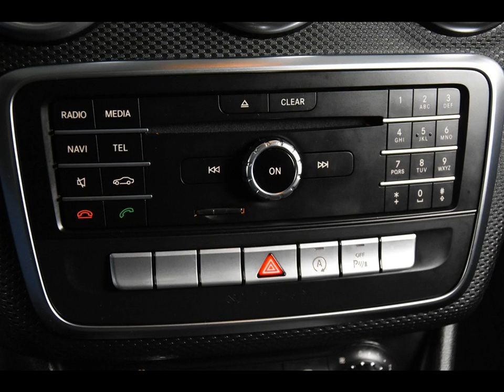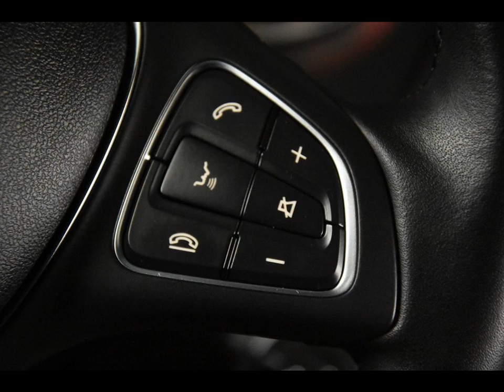MERCEDES-BENZ A-KLASSE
Merk en model: MERCEDES-BENZ A-KLASSE
Uitvoering: A180d *Navi*LED*PDC*
Transmissie: Handgeschakeld
Brandstof: Diesel
KM stand: 32000
Bouwjaar: 2017
Gewicht: 1285

Bedrijf: Eurodecars Automobielhandel BV
Plaats: Kerkrade